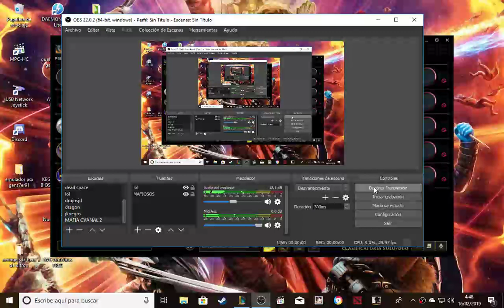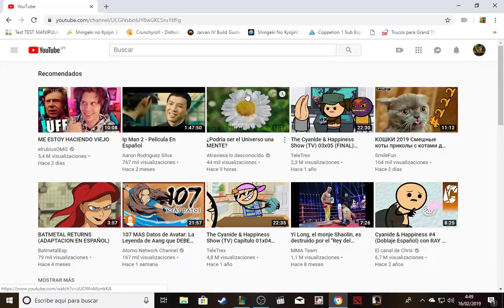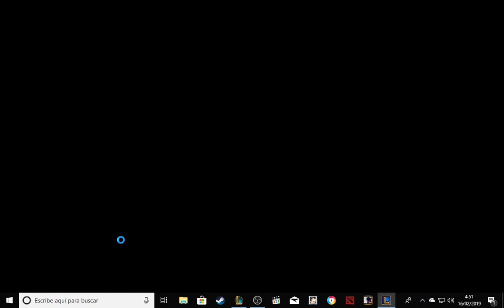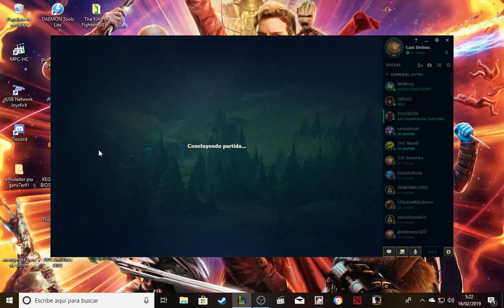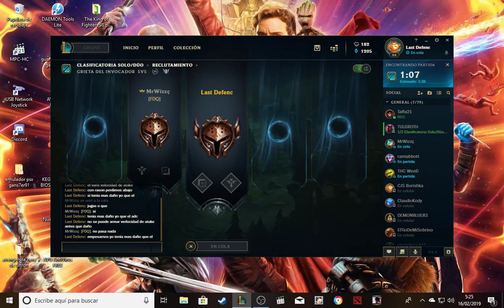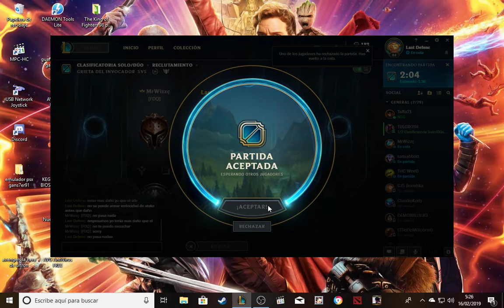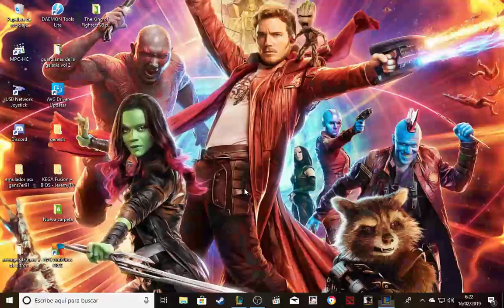LA VIDA DE LOS BRONZES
SUSCRUBETE A MI CANAL